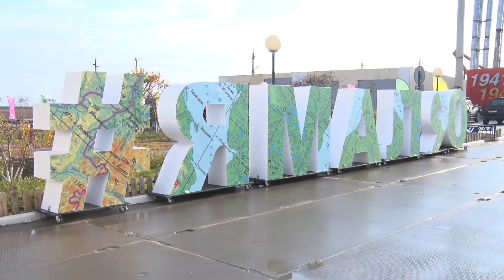Ямальские параллели: Соревнования по северному многоборью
В рамках окружных Сельских спортивных игр в Яр-Сале прошли соревнования по северному многоборью, приуроченные к 90-летию ЯНАО, и Кубок ЯНАО по северному многоборью, посвященный памяти Александра Белого. Участие в соревнованиях приняли команды из города Салехард, Тазовского, Приуральского и Ямальского районов. В Яр-Сале прибыли самые сильнейшие спортсмены.